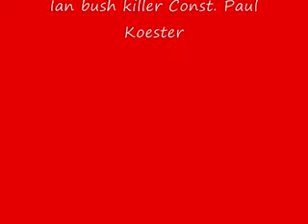rcmp tried to muder a advocate we want attemped murder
Rcmp trying to kill me -Canada Needs To Decide

If you are a bully and the victim is a wheelchair bound disabled man,who is on the ground in front of the hospital,

after staff left him there and took away the wheelchair, saying she was afraid i was going to steal it,

i live in a wheel chair by the way.

Police show up a minute later get out of their truck and call me a terrorist threaten me aggressively,they were going to grab me and drag me over to their truck,putting short leather gloves on telling me to shut my mouth when i ask for badge numbers and i was told to fuck off

,while i,m on the ground in the rain and cold i live in a hospital bed and wheel chair they know this ,

they were trying to kill me.by scaring me to death while having a stroke... in the end they charged me with causing a disturbance

,i did nothing ,that charge never made it in To court ,,,,a few days ago when i went .

They were trying to make the stroke kill me is why.Thats attempted Murder

why attack me when i,m having a stroke,nothing else makes sense port hardy Canada Rcmp tried to murder me